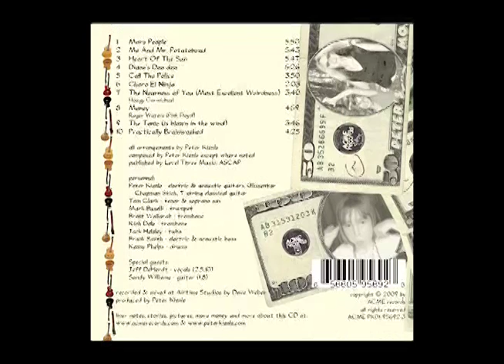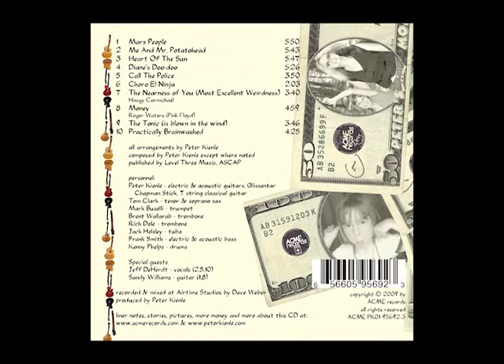Heart Of The Sun (Peter's Money)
From the CD 'Peter's Money' by Peter Kienle.
Composed by Peter Kienle.

Peter Kienle - electric guitars
Tom Clark - soprano sax
Mark Buselli - trumpet
Brent Wallarab - trombone
Rich Dole - bass trombone
Jack Helsley - tuba
Frank Smith - electric bass
Kenny Phelps - drums